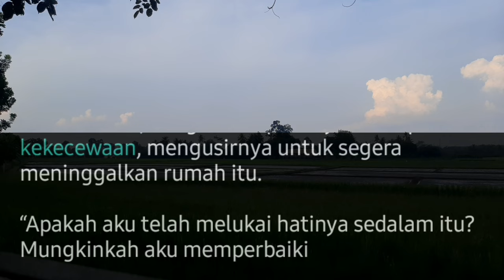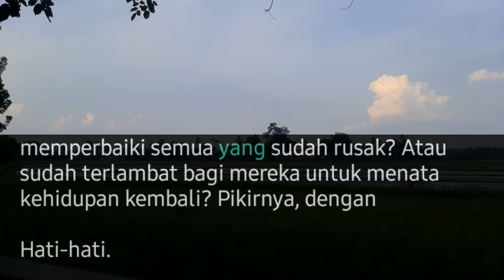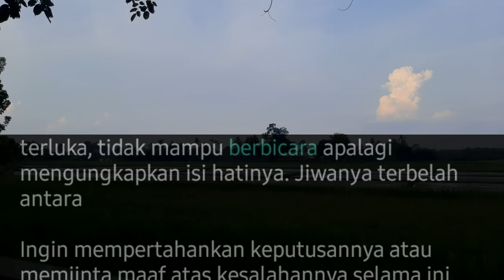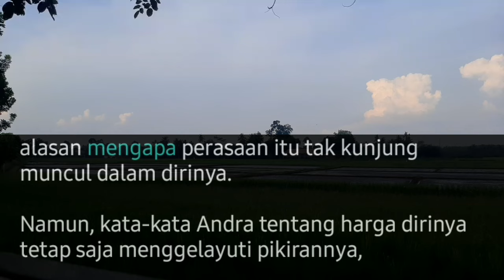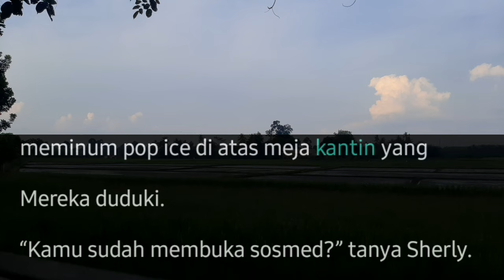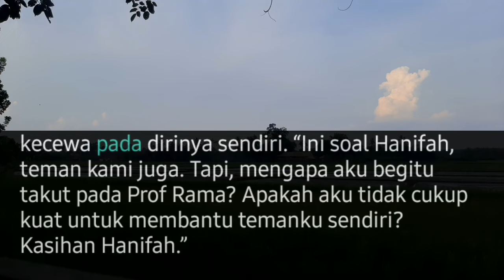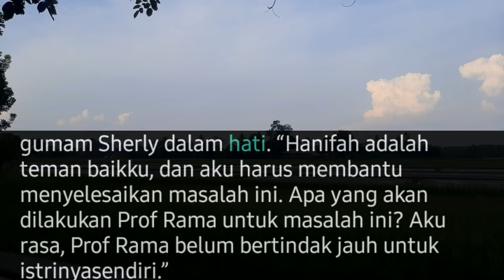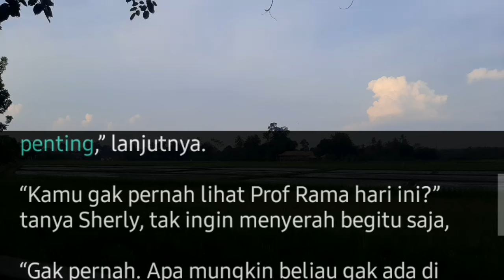LSPh Bab.225. Penyesalah Hilya 🔥